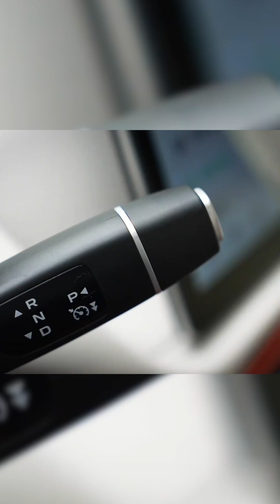Deep Blue Smart Driving... 🪄 💰 😋 || Xiaojie Awesome VFX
All videos are 100% licensed from Collab Asia.

Hope you guys enjoyed watching our funny video of Junya & Sagawa.